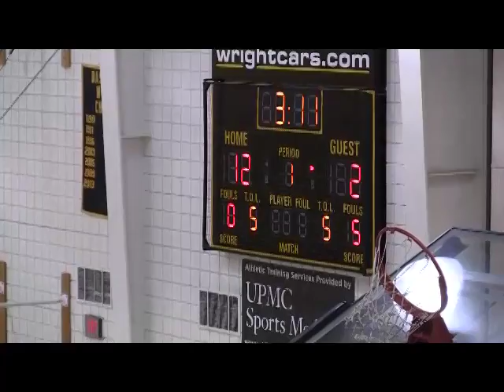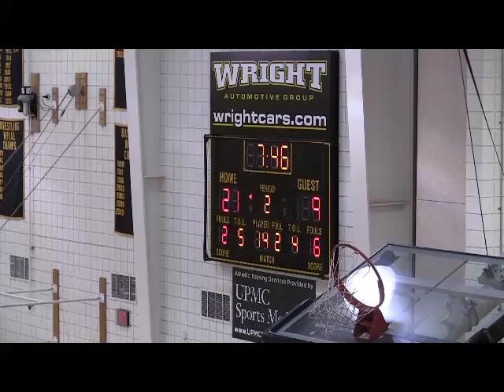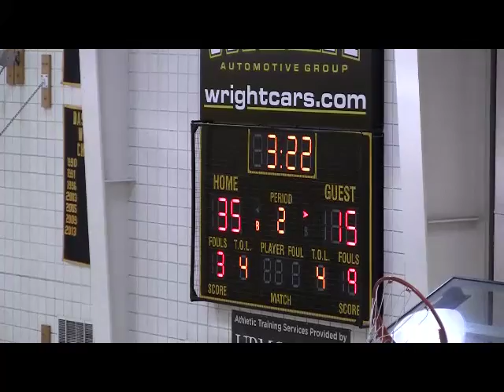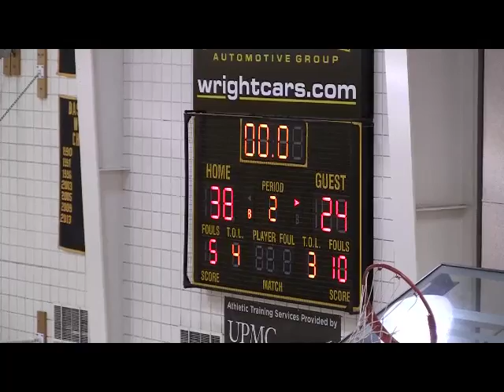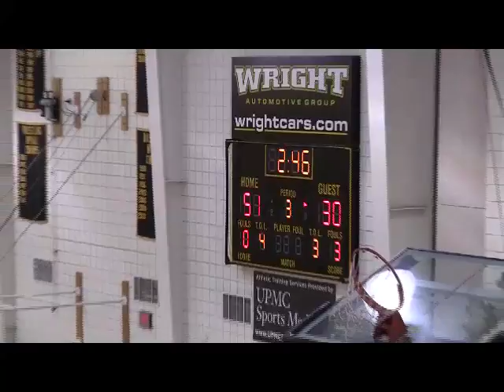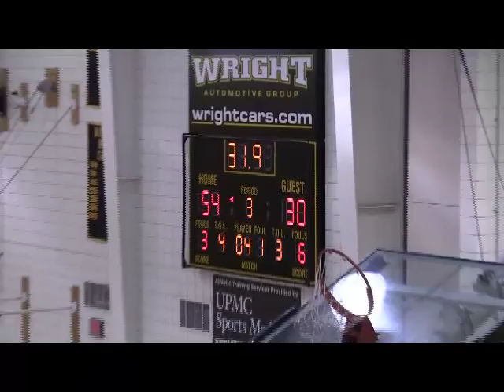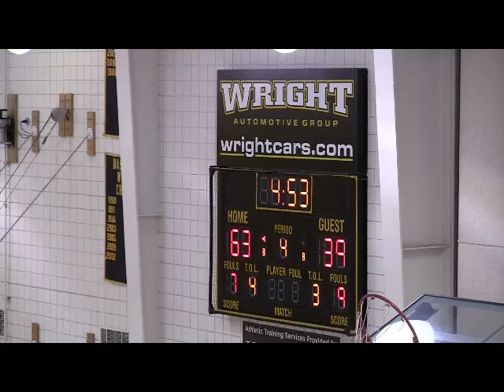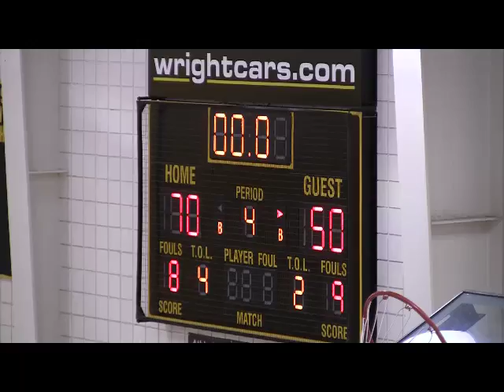Game of the Week: Girls Basketball v Penn Hills Dec. 5, 2015